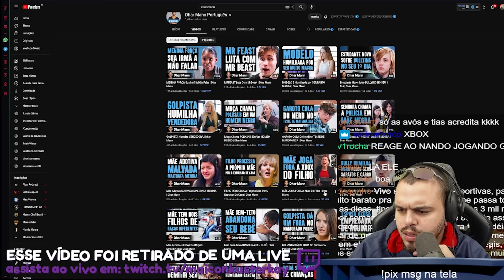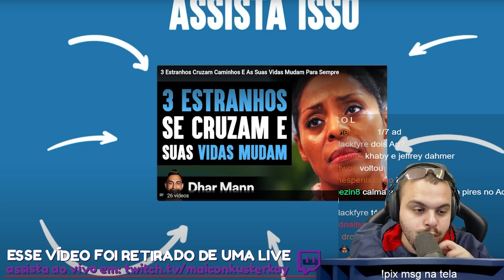ALUNO NOVO SOFRE BULLYNG E SURGE DE SOBRETUDO NO OUTRO DIA - Maicon react